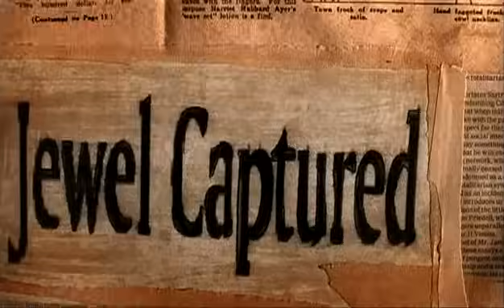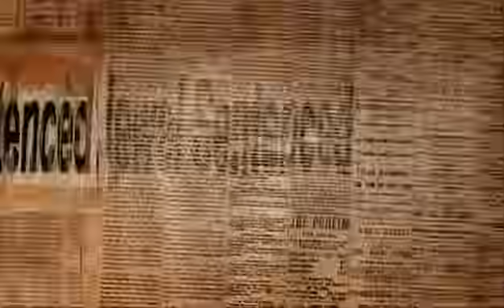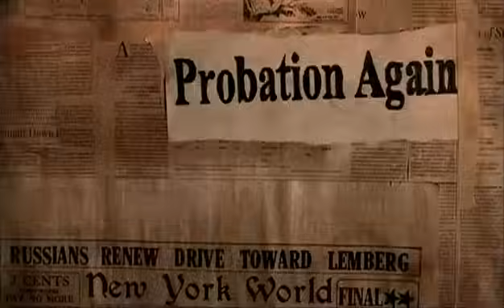LeAnn Rimes - Nothin' Better To Do (Official Music Video)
pre-order “god’s work” the new album from leann rimes, due for release on september 16 ~

follow leann on spotify to stay up to date with all current releases ~